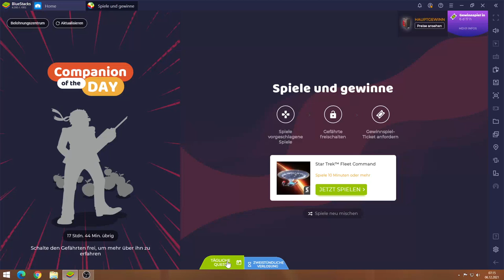Star Trek Fleet Command #06.12 JndT (BlueStacks)